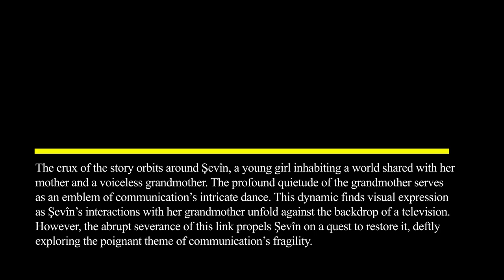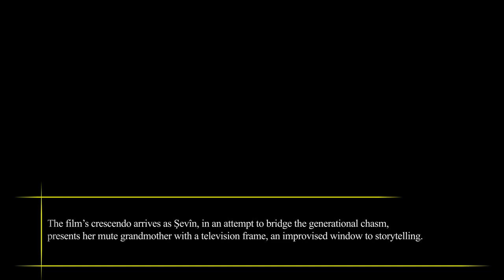Things Unheard Of( Short Film, 2023), Ramazan Kilic – ZiZ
FILM REVIEW:
Things Unheard Of (Short Film, 2023),  Ramazan Kilic